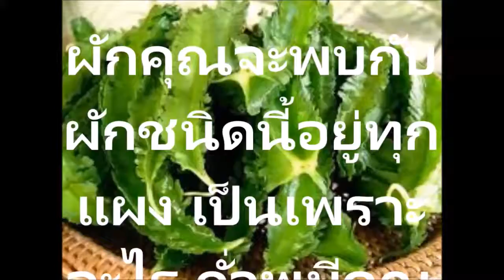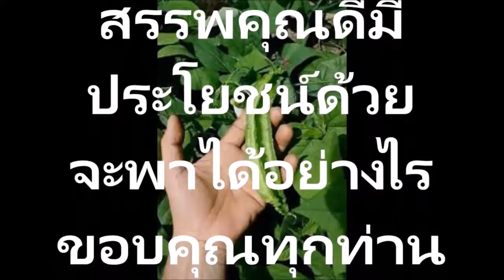Winged bean ประโยชน์ของถั่วพู สรรพคุณของถั่วพู ลักษณะของต้นถั่วพู ดอกถั่วพู หัวถั่วพู เมล็ดถั่วพู ผั